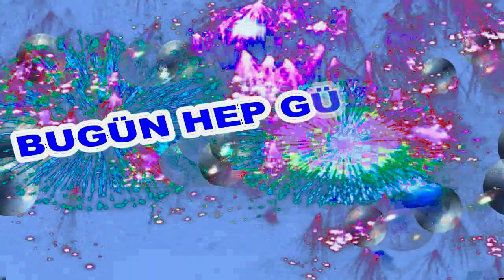İyi ki Doğdun Asımcan İsme Özel Komik Doğum Günü Şarkısı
Sizler için komik iyi ki doğdun Asımcan şarkısını oluşturduk.  Umarız iyi ki doğdun Asımcan komik şarkısında yüzünüzü biraz güldürebilmiş oluruz.
Teşekkürler. Şimdiden iyi eğlenceler.   Sözler; Mutlu yıllar Asımcan Mutlu Yıllar, mutlu yıllar Mutlu yıllar sana Yapraklardan, dallara
Üflediğin pastaya Mutlu yıllar Asımcan Yeni yaşın kutlu olsun Asımcan

Frambuazlı, meyveli, çikolatalı tüm pastalar sana helal olsun Asımcan Hadi üfle artık, söndür şu mumları.Oğğğhhh Ne güzel üfledin Bravo Asımcan Mutlu yıllar  Asımcan